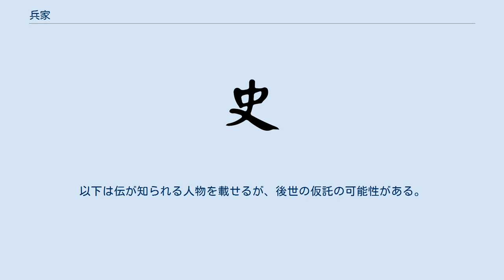兵家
兵家（へいか）は、中国古代の思想で、諸子百家の一つ。
軍略と政略を説く。
 兵家の代表的な理論には「孫子の兵法」がある。
孫子の兵法は13の篇からなる書物で今でも各国で研究されている歴史的な理論である。
それらは「始計篇」「作戦篇」「謀攻篇」「軍形篇」「勢篇」「虚実篇」「軍争篇」「九変篇」「行軍篇」「地形篇」「九地変」「火攻篇」「用間篇」と呼ばれる。
 1 「始計篇」 孫子の兵法の第1章のはじめは「孫子曰く、兵は国の大事なり。死生の地、存亡の地、察せざるべからざるなり。」という文から始まる。
これは戦争は国にとって深刻な問題であり、人民の死生や国家の存亡をかけた一大事であることをしっかりと認識すべきと主張し、好んで行うべきではなく、成り行きで行うべきではないことを暗示している。
 下記の5つの要素について彼我の戦争遂行能力を比較してから開戦の決断をするように主張する。
 道（君主と国民の信頼関係） 天（開戦の正当性、自己防衛のための大義名分等の外交的優位性） 地（主戦場での営陣、兵站の優位性） 将（将帥の力） 法（信賞必罰、尚賢の徹底度） これら5つの要素に鑑みて表面的な数によらない本質的な戦力を割り出し、まずは自国が優位であるかどうかの確認をするよう始計篇では主張している。
 『漢書』「芸文志」は、六つの大分類のうち一つを丸ごと兵家にあて（「兵書略」）、さらに兵家を兵権謀家・兵形勢家・兵陰陽家・兵技巧家の四種に細分している 。
兵権謀家は他の三種の兵法を用いつつ国家的計略を立ててから実際の戦争行為に至るまでを含む大局的戦略を扱い、兵形勢家は変幻自在の策によって素早く敵を制する局所的戦術を扱い、兵陰陽家は陰陽家の五行思想を取り入れた超自然的な兵法を扱い、兵技巧家はいわゆる武術を扱う。
 権謀は、正を以て国を守り、奇を以て兵を用い、先に計して後に戦し、形勢を兼ね、陰陽を包み、技巧を用ゆる者なり。
 形勢は、雷動風挙、後に発して先に至り、離合背郷（兵を散開させるも集めるも趨勢に背くも従うも自在で）・変化無常にして、軽疾を以て敵を制する者なり。
 陰陽は、時に順いて発し、刑徳を推（おしはか）り、斗撃（北斗七星・南斗六星の拍）に随い、五勝（五行相剋）に因り、鬼神に仮りて助と為す者なり。
 『神農兵法』一篇や『黄帝』十六篇など、ほぼ神話上の人物への仮託。
以下の人物も後世からの仮託の可能性が高い。
 技巧は、手足を習い、器械（通常の武具）を便り、機関（仕掛けのある武具）を積み、以て攻守の勝を立つる者なり。
 『漢書』「芸文志」に記載される書籍の著者は、伝が不明な人物が多い。
以下は伝が知られる人物を載せるが、後世の仮託の可能性がある。